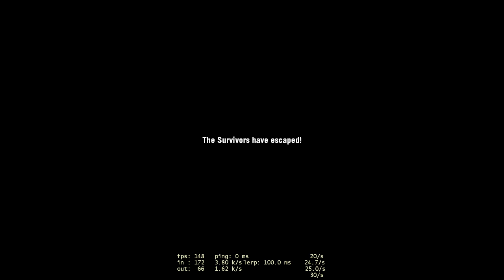Left 4 Dead 2 Custom Campaigns - Warcelona 2024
Map